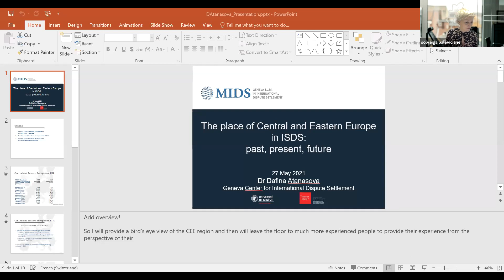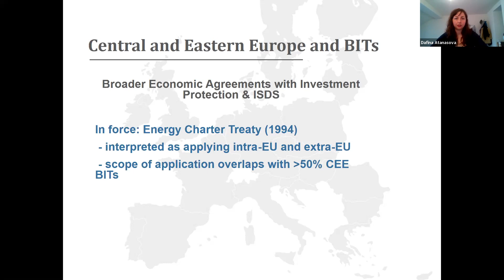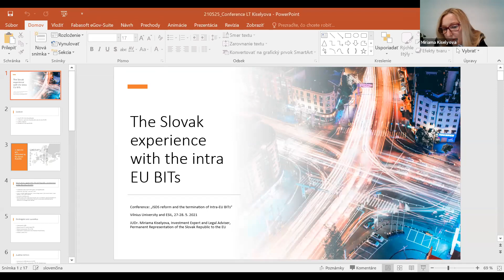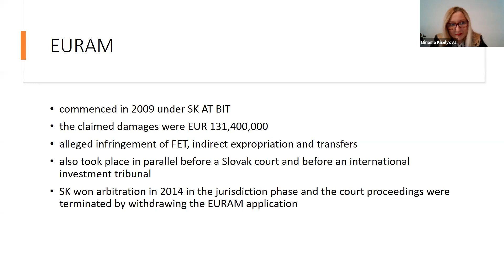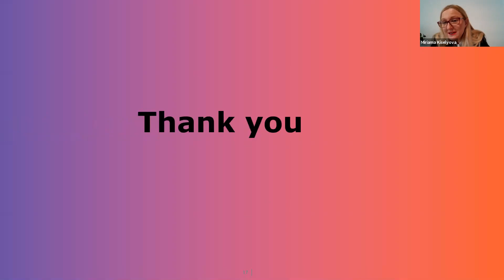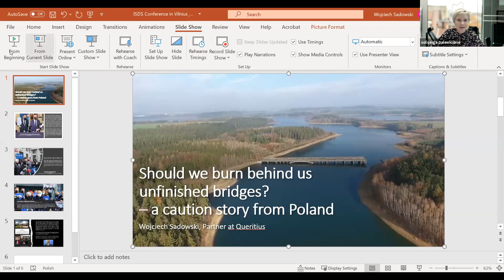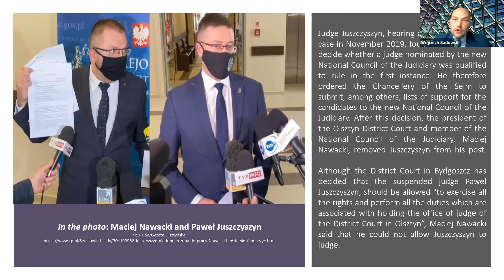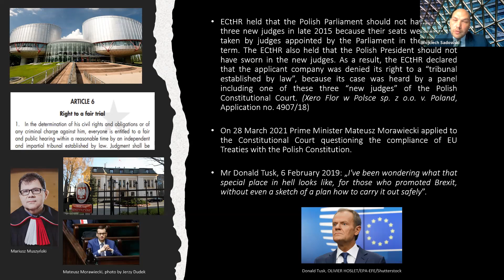Panel II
Panel 2. Investment arbitration experience and investment law reform from a regional perspective moderated by Prof. Solveiga Palevičienė, Mykolas Romeris University

Dr. Jaroslav Kudrna, the Head of the International Arbitration and Investment Protection Unit at the Ministry of Finance of the Czech Republic
Dr. Dafina Atanasova, Lecturer at the Geneva LL.M. on International Dispute Settlement (MIDS)
Ilze Mikulana (ex Dubava), Legal Advisor of the State Chancellery of the Republic of Latvia
Dr. Wojciech Sadowski, Founding Partner of Queritius, Poland
Miriama Kiselyova, Investment Expert and Legal Adviser, Permanent Representation of the Slovak Republic to the EU, Slovakia